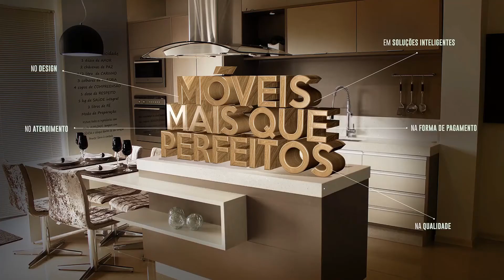Homem é preso após dizer que seu carro foi tomado de assalto em Guaxupé